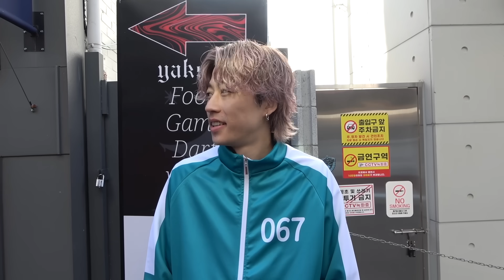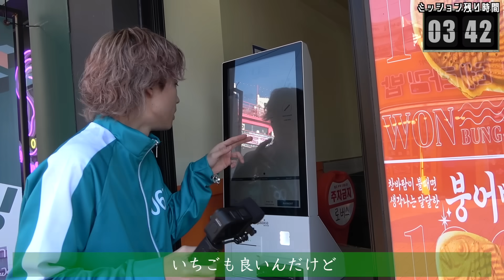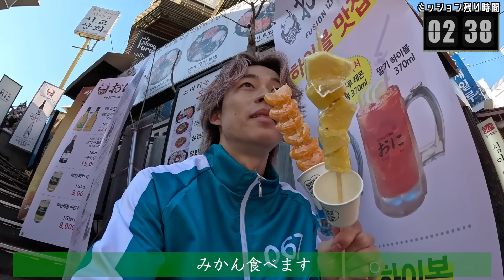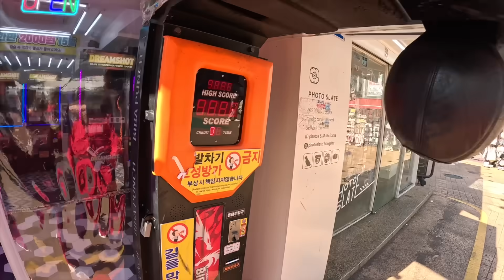【賞金500万円】24時間逆鬼ごっこin韓国-報酬の裏切り-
全員編集

こんばんはゆうまちゃんです
Part2ご覧になってくださいましてありがとうございます♪
今回の大型企画は今までとは違って撮影したのが結構早めでした。
今までは撮影してすぐに編集に入り1週間納期とかで大型企画を出していたのですが、今回は時間がある分最大限編集を凝る方針になりました。
その分今までも妥協はしてなかったのですが、より妥協なく取り組んだことで本来もっと早く完成させられるところをこだわり抜いて編集しました。
よりこだわることでコムドット編集チームとしてもさらに学びがたくさんあった動画だったなぁと思います。
大型企画を久しぶりにやったのですが
普段の動画よりも自分たちの編集がアップデートされていく感じがしてとても大変だったけど楽しさもありました！
そして自分たちで編集する上で1番大事なのはこの編集を楽しむという気持ちだということを再確認し、さらにはメンバーや僕の更に上で最終チェックをするやまと、裏方編集チームを尊敬できるとてもいい機会でした。
コムドットも6年目。
撮影のレベルも上がっていく一方で
編集のレベルも更にあげていかないとなと。年の瀬に気持ちを引き締められて本当に良かったです。
また今年からより一層素晴らしい作品をみんなのもとに届けられるように努めて参りますのでみんな楽しみにしててくださいな^_^
それでは明日のPart3でお会いしましょう3️⃣
あちん！